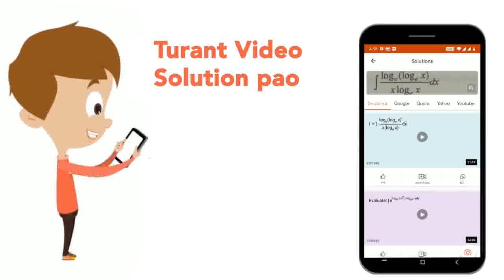निम्नलिखित रिक्त स्थानों की पूर्ति कीजिए : पुष्प का अंडाशय निषेचन के बाद ... .......... हो जाता...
निम्नलिखित रिक्त स्थानों की पूर्ति कीजिए : पुष्प का अंडाशय निषेचन के बाद ... हो जाता है।
Class: 10
Subject: BIOLOGY
Chapter: किस तरह जीव प्रजनन करते है
Board:FOUNDATION

👉 Have Any Query? Ask Us.